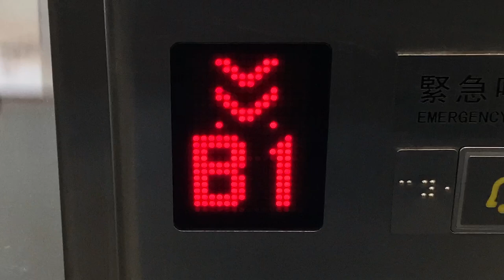電梯(エレベーター) 樓層展示(階床表示) 顯示板(表示板) 臺灣桃園國際機場(台湾桃園国際空港) T1 到達大廳(到着ホール)